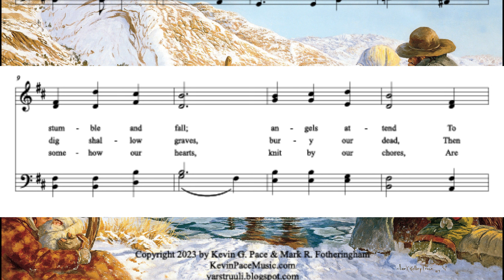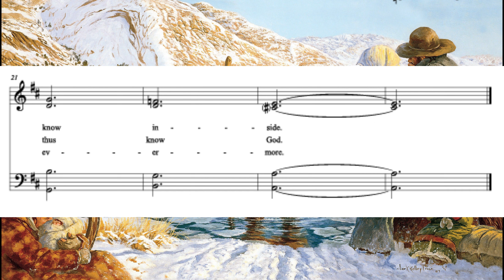Into the Wind, sacred hymn (version 2)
A poignant, sacred hymn in reference to the sacrifices of the pioneers of the Church of Jesus Christ of Latter-day Saints.  Music by Kevin G. Pace.  Text by Mark R. Fotheringham.  Dedicated to the Willie and Martin handcart companies.